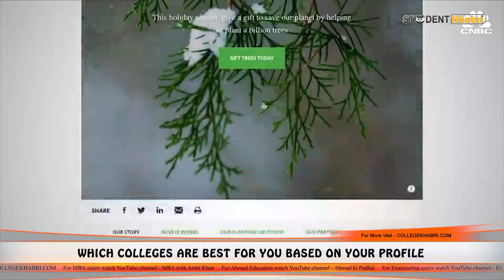Career As A Environmentalist Review 2021 | Eligibility | Courses | Skills | Job Profile | Package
Don't know the right career options, confused between 2 colleges? Fill this form and our counselor will call you

Hello Everone
In this video, you will know Why one should opt for "Career as Environmentalist"
Courses | Skills Required | Job Profile | Package | Salary

An environmentalist is a person who is concerned with and/or advocates for the protection of the environment

For Your IIT-JEE Preparation
Must-Follow Channel: 100 Percentile